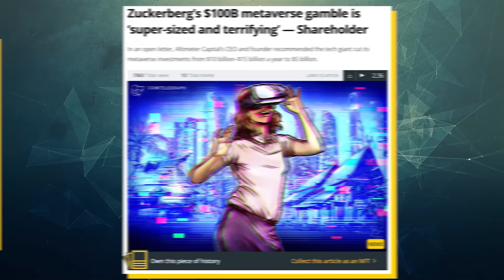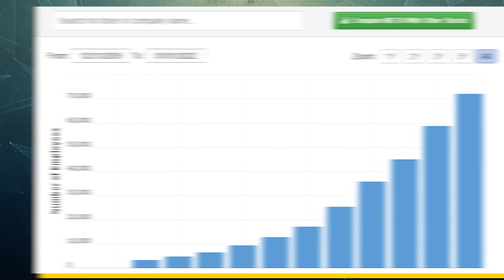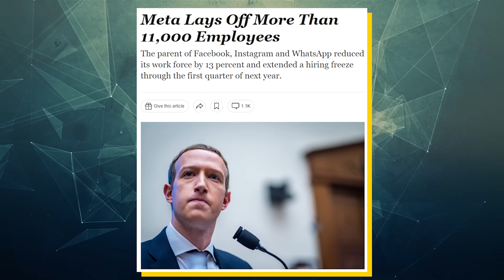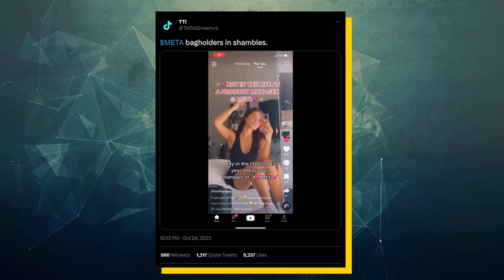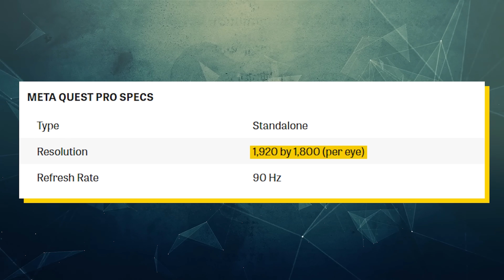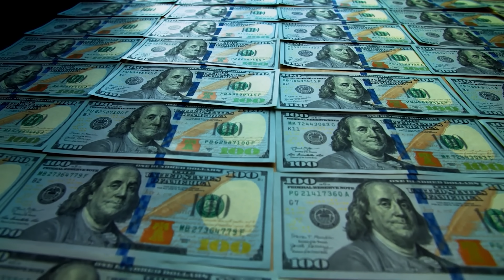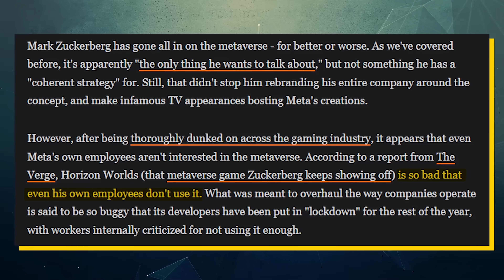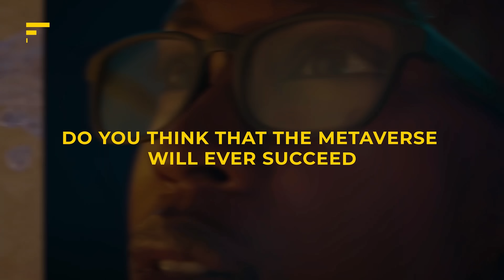The Baffling Economics Of The Metaverse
The Metaverse is one of the most controversial projects in the world. While most agree that VR will play a massive role in our futures, people can’t quite come to an agreement as to whether Meta will be the company to get us there. This makes sense given that Meta has spent tens of billions on the Metaverse, yet they don’t have much to show for it. Their graphics are extremely underwhelming and their user counts are even worse. In fact, one of their Metaverse projects which cost $1.2 billion to make only has a total of 38 active users. So, where is all the money going? Well, Meta’s underwhelming results can be explained by three factors. For one, Meta very much has a bloated workforce with extremely high-paid employees. Two, Meta spent all of their resources trying to port a gaming PC into a headset instead of trying to develop the best experience possible. And three, Meta is very much focused on the enterprise market as opposed to the consumer market. This video explains the shortcomings of the Metaverse and why the Metaverse costs so much despite being so bad.

Timestamps:
0:00 - The Cost Of The Metaverse
2:54 - Bloated Workforce
6:06 - Insufficient Hardware
9:20 - Enterprise Focus
12:10 - The State Of The Metaverse